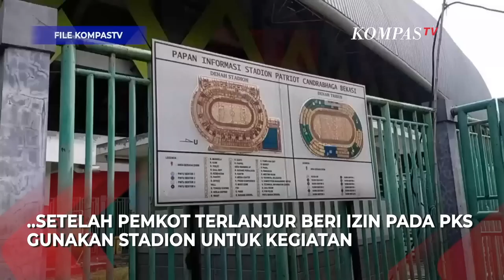Disebut Ada Politisasi, Plt Wali Kota Bekasi Bicara soal Pembatalan Senam PKS dan Anies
BEKASI, KOMPASTV - PLt Wali Kota Bekasi Tri Adhianto buka suara terkait pembatalan acara senam PKS dan Anies Baswedan di Stadion Patriot Bekasi.

Tri Adhianto mengaku pihaknya baru tahu terkait aturan sterilisasi jelang laga sepak bola saat bertemu pihak PSSI. Padahal, beberapa hari sebelumnya izin acara PKS sudah terbit.

"Medkom PSSI mengatakan 1x48 jam stadion tidak diperbolehkan melakukan kegiatan selain pertandingan sepak bola," ujar Tri, Senin (31/7).

"Kalau kita tahu ada peraturan seperti itu, apsti sudah kita lakukan pelarangan," lanjutnya.

Plt Wali Kota Bekasi juga tanggapi anggapan bahwa ada politisasi di balik pembatalan acara PKS dan Anies Baswedan tersebut.

"Kita kan memandang boleh saja, tapi kami pemerintah Kota Bekasi memandang dari sisi administrasi negara," ujarnya.

Baca Juga Alasan PKS Akan Tempuh Jalur Hukum Usai Batalnya Acara Senam Bareng Anies di Stadion Patriot di